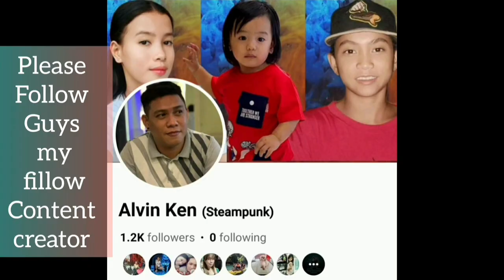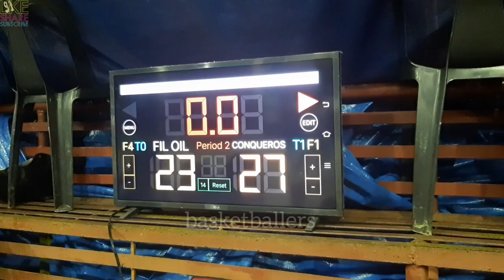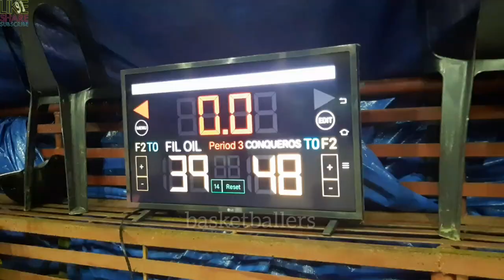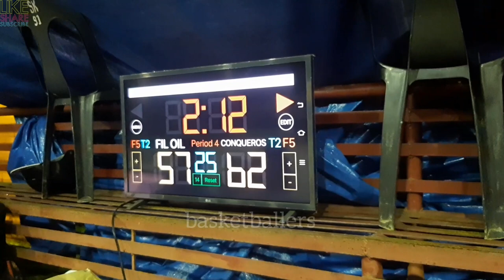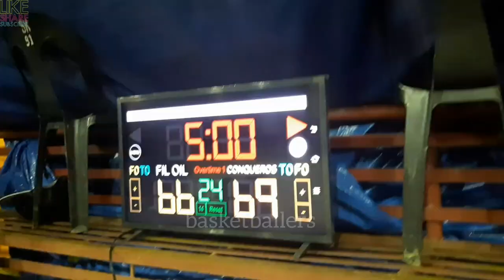CONQUERORS NAVY VS FIL OIL GAME HIGHLIGHTS | OCTOBER 01,2023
CONQUERORS NAVY VS FIL OIL GAME HIGHLIGHTS | OPEN LEAGUE BASKETBALL TOURNAMENT 2023 AT CENTRO COVERED COURT, BRGY. TINUIGIBAN,PPC | OCTOBER 01,2023